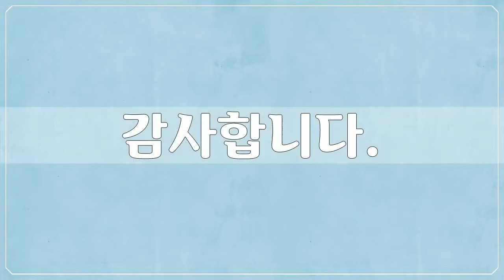18세기, 김홍도, 풍속화첩, 미술작품, 대한민국 명화, Korea Art, 공유마당